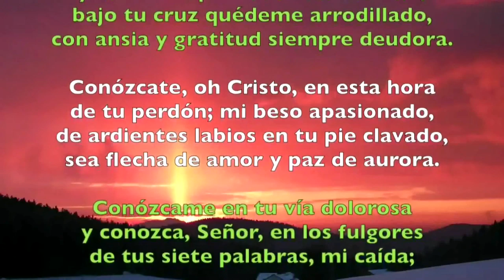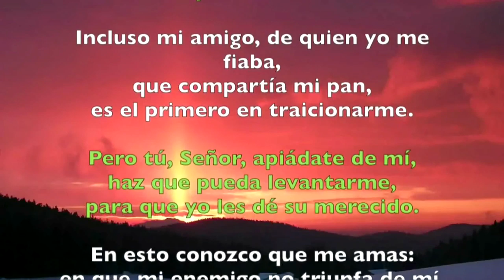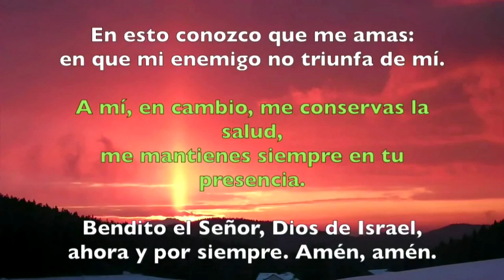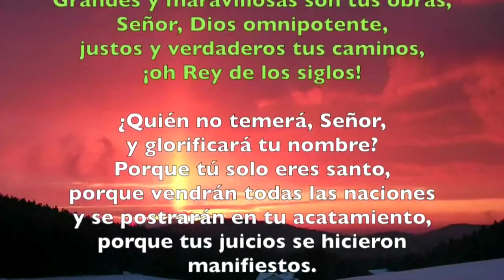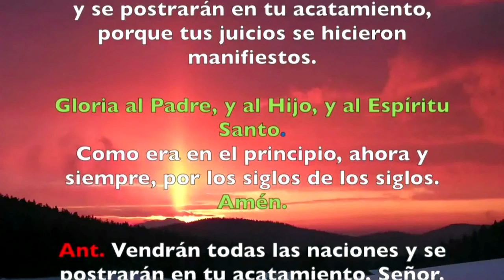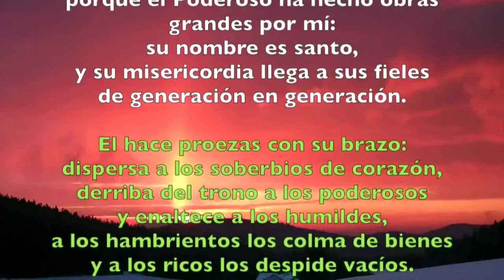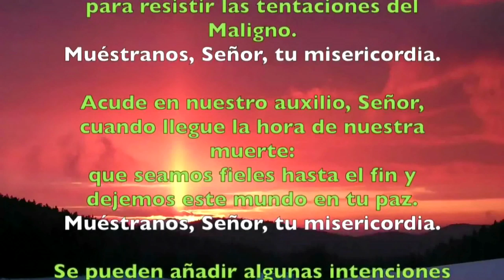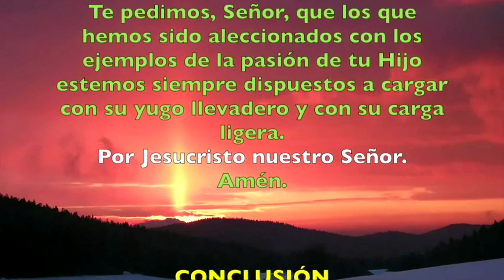Oración de la tarde ( Vísperas) VIERNES 02 DE JULIO DE 2019 | Padre Sam | Producción Crisol